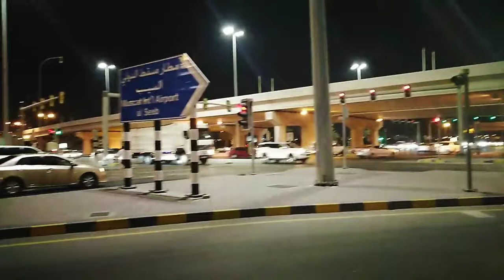Burj Al Sahwa Roundabout||Grand Mosque||Muscat Oman||shaami k vlogs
Hello Dostoon Wellcome to My Youtube shaami k vlogs.
Aap Ko Maine Is Vedeo Mein Night Time Ki Ek Choti Si Jhalak Dekh ai Hai.

Grand Mosque
Sultan Qabood Grand Mosqu